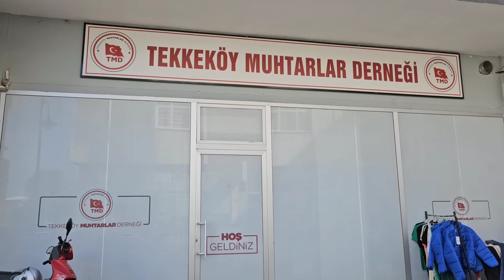ANAHTAR TESLİM ALDIK 🙏PEKTE YAKIŞTI KOCAMA🧿🥰